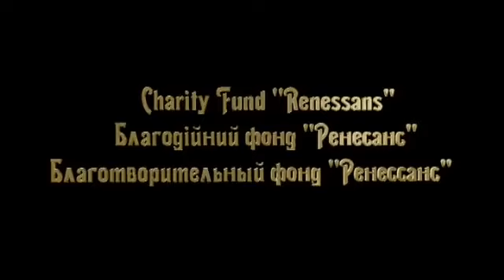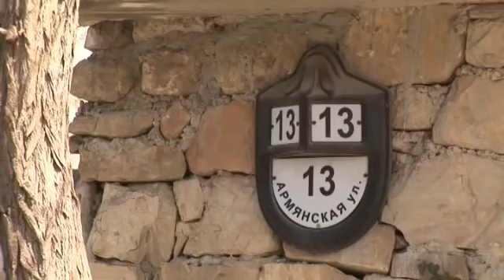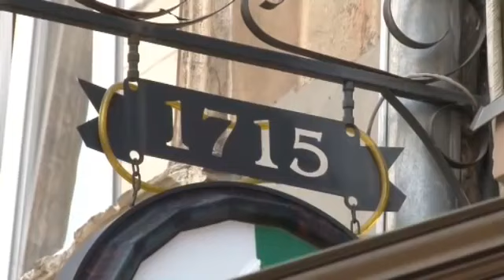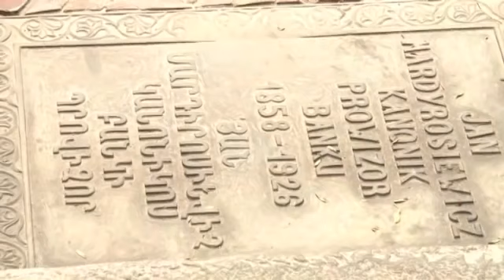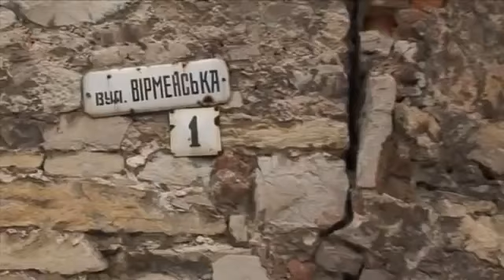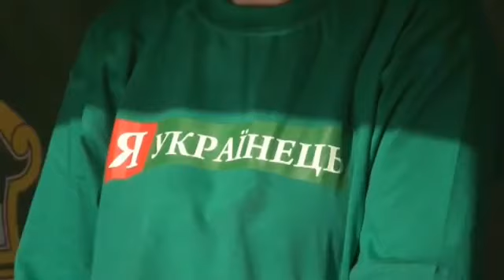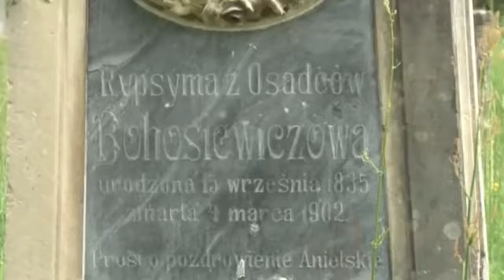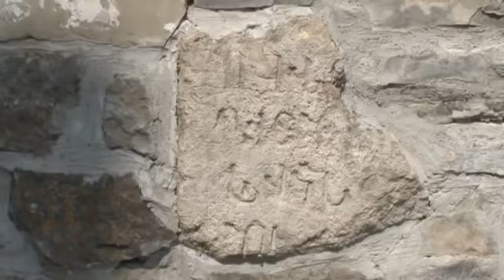Армянское наследие Европы - Armenian Legacy of Europe - Вірменська спадщина Європи) - In Russsian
Армянское наследие Европы - Armenian Legacy of Europe - Вірменська спадщина Європи